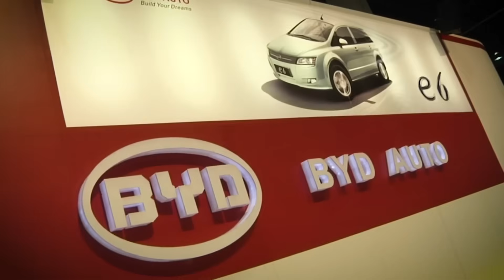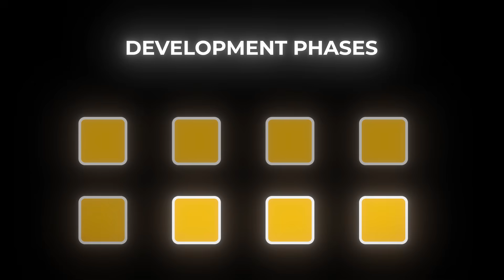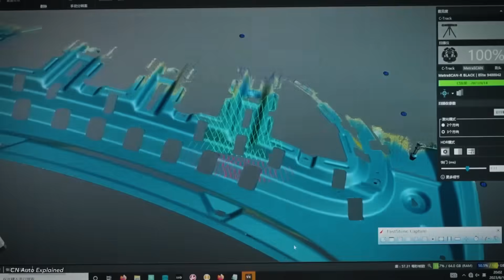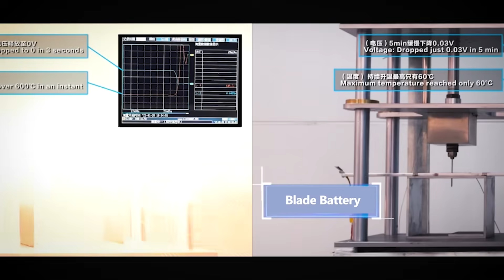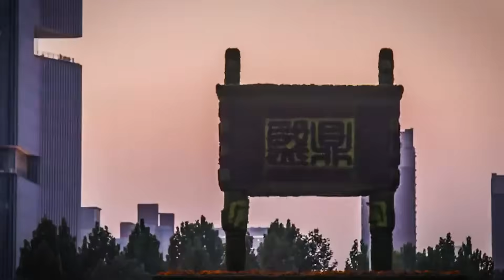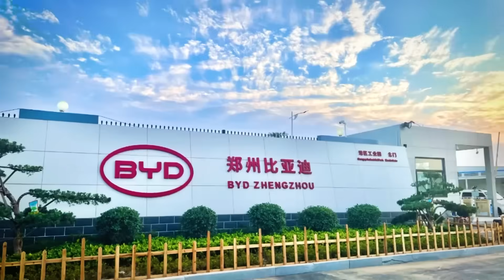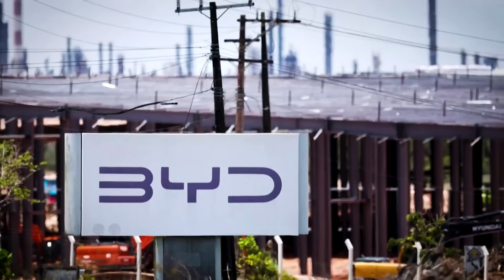Inside BYD's $10 Billion EV Mega-Factory Dominating Tesla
Explore BYD's jaw-dropping mega-factory in Zhengzhou, China—the world's largest electric vehicle plant, spanning over 130 square kilometers. This state-of-the-art "Terafactory" produces 1 million electric cars annually, with cutting-edge technologies like blade batteries, AI-driven automation, and massive sustainability initiatives. Discover how BYD's bold vision is reshaping global manufacturing, electric vehicle innovation, and even the future of industrial cities. Could this giga campus outpace Tesla and redefine EV dominance?